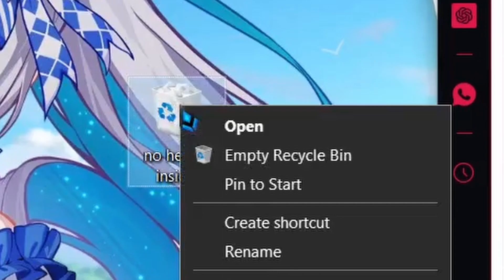ᵐʸ OFFICIAL* HSR Tier List!!